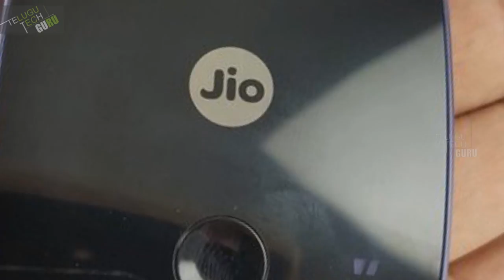Jio Exchange Offer Deposit Old Data Card Dongle To Get 4g Router - Telugu Tech Guru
Jio Exchange Offer Deposit Old Data Card Dongle To Get 4g Router